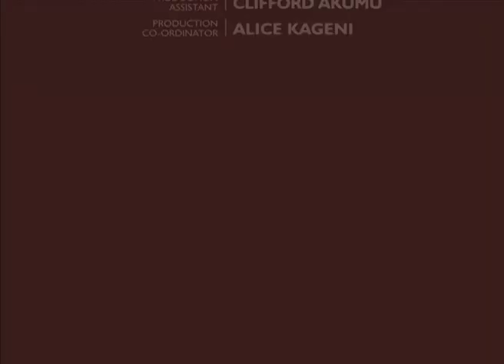1965 | 50 years of Independence | Kenya History and Biographies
Hilary Ng'weno's 50 years of Independence 1965 - the year Pinto was murdered.